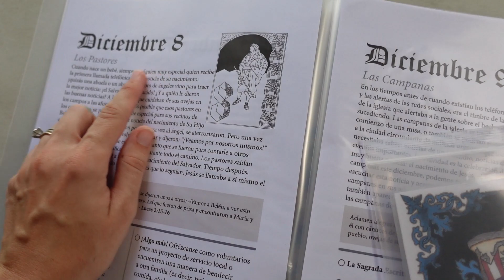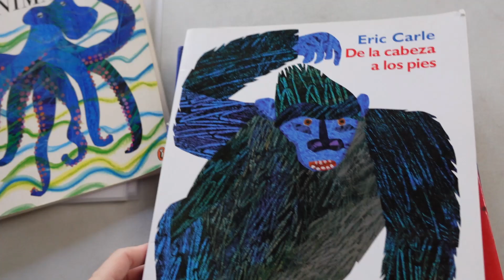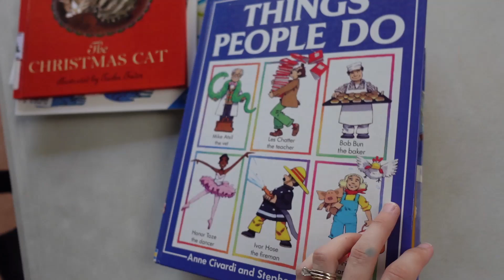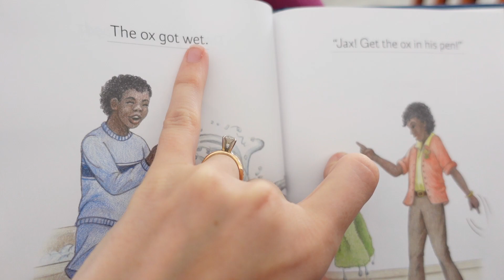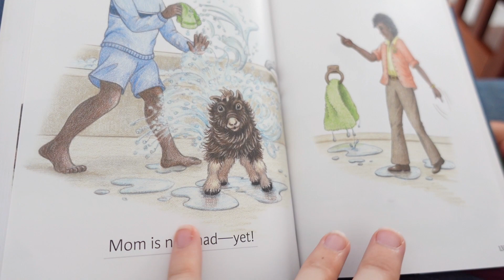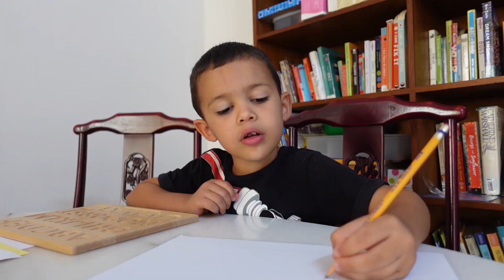How Long Does Homeschool Take Us? | December 2022 Day in the Life of a Homeschool Mom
WELCOME //